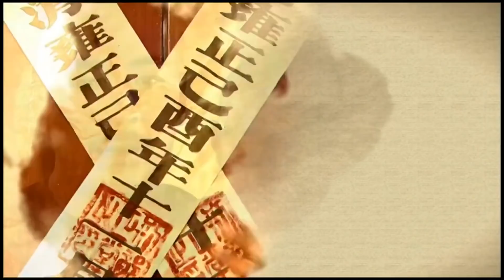【出色宫斗电视剧】《盛世帝王》第05集｜少年乾隆一步步经历挫折走上九五至尊，袁弘杨幂成为一代情深帝后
导演：曾丽珍
主演：袁弘、何苗、杨幂、王庆祥、寇振海、陈宝国
《盛世帝王》讲述了乾隆青少年时代在上书房读书的一段故事。乾隆虽然很早就被朝野上下，包括雍正本人视为未来帝位的不二人选，但是，他在成长过程中，也经历了很多的挫折、磨难和痛苦。故事开始时，雍正因自觉身体虚弱，于是组织了一个策论考察众位皇子。四阿哥弘历坦诚直言，把自己在上书房的所学所知全部表述了出来，这种坦诚的态度反而触怒了皇帝。而三阿哥在师傅的指导下，通过走感情路线，刻意把自己装扮成一个孝子，感动了雍正，使雍正立弘历为储的打算有所动摇。再加上弘历犯错，险些使雍正陷入险境，最终，在宫中形成了对储位的激烈争夺。三阿哥和五阿哥、田师傅在这场争斗中，对弘历使用了各种手段，使弘历两次被迫离开了上书房。但弘历不为所动，他坚持自己坦诚、坚定、仁厚的做人做事原则，最终克服了信任危机、感情危机、生死考验，终于重新获得了皇帝的信任和众人的叹服